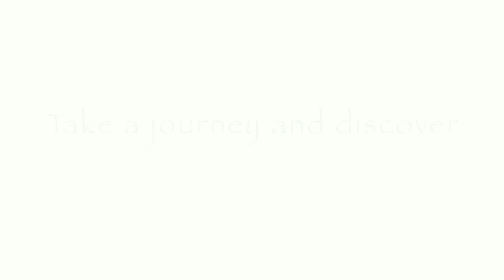Buzz TV & UNWTO - Experience the Silk Road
Buzz TV in association with the UNWTO present: "Experience the Silk Road"

A promotional clip highlighting the landscapes, cultures, architecture and magic of the world's oldest trade route.